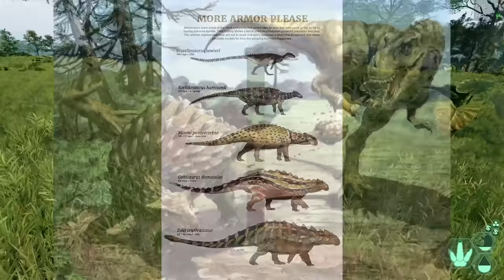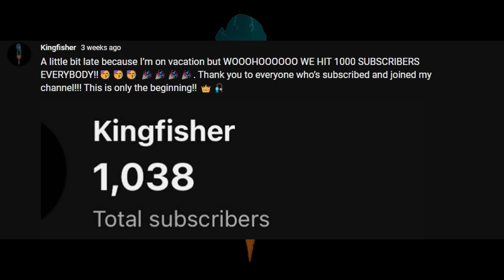How ANKYLOSAURUS Should Be In: The Isle: Evrima!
The second entry in the "How It Should Be!" series, this video details my thoughts on how the mighty, tail swinging Ankylosaurus could possibly play like in The Isle: Evrima!